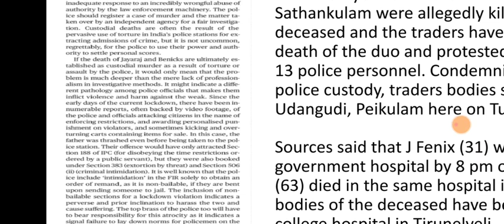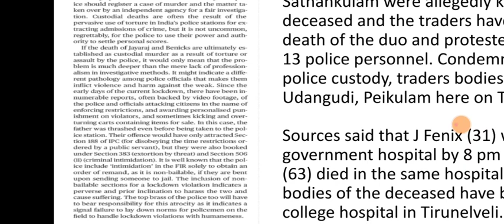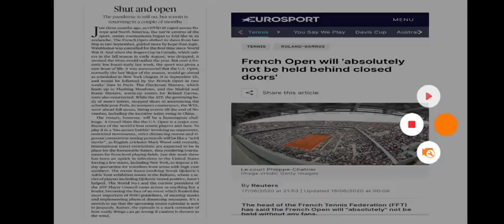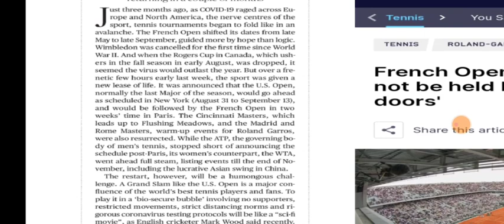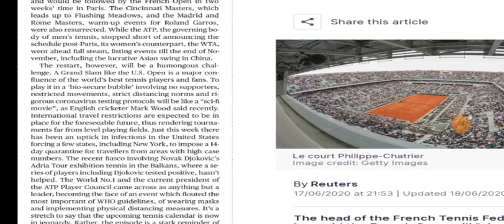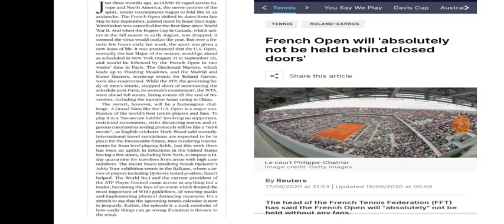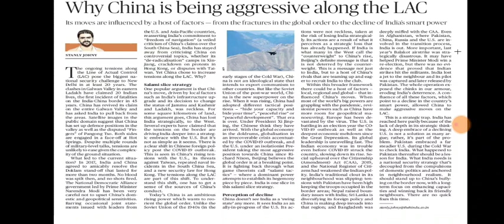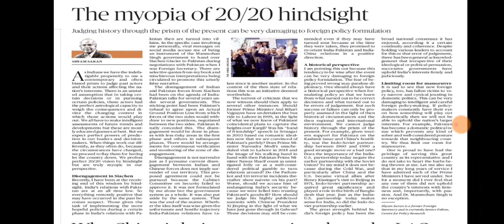26 June 2020 The Hindu Editorial Analysis | Editorials Simplified | Ayushi Joshi | Achieve IAS